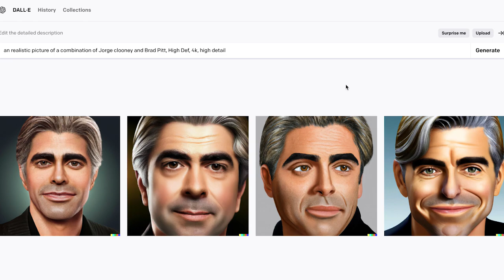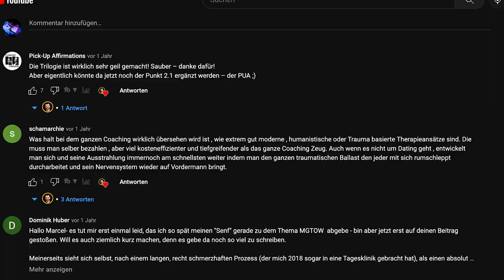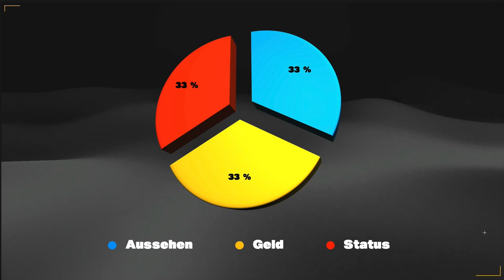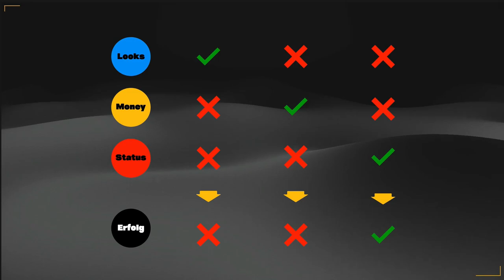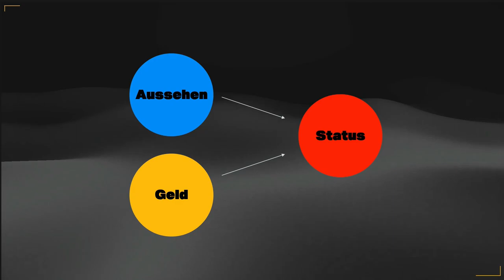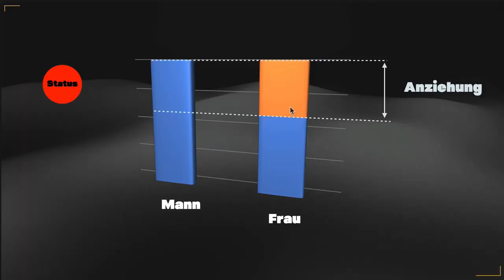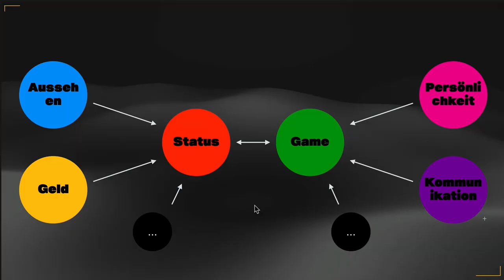Warum Aussehen und Geld EGAL sind!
Du denkst du musst gut aussehen oder mega reich sein um attraktive Frauen zu daten? Gibt es da nicht noch andere Faktoren? Wie es auch anderes geht zeig ich dir in diesem Video!

Jetzt meine Gratis Präsentation anschauen.
Wie du als introvertierter Mann attraktive und passende Frauen eroberst
– ohne an Körben zugrunde zu gehen. (Keine Anmeldung nötig!)

Marcel

Alle verwendeten Fotos sind von der free foto-Seite die Videos von und/oder aus der Google-Bildersuche für lizenzfreies Bildmaterial und zur Wiederverwendung freigegeben. Falls ein nicht-lizenzfreies Bild, eine falsche Kennzeichnung oder auf andere Weise Klärungsbedarf besteht, senden Sie mir bitte eine Email. Ich werde mich umgehend um eine Klärung bemühen.